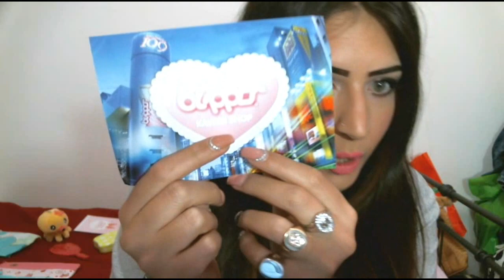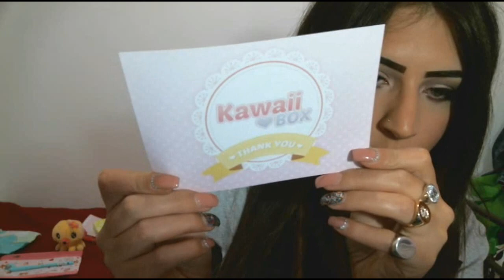Puccioserie giapponesi Blippo & Kawaii box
Ciao bambole come al solito vi lascio i miei contatti e i vari link utili vi bacio tutte vvb!!!